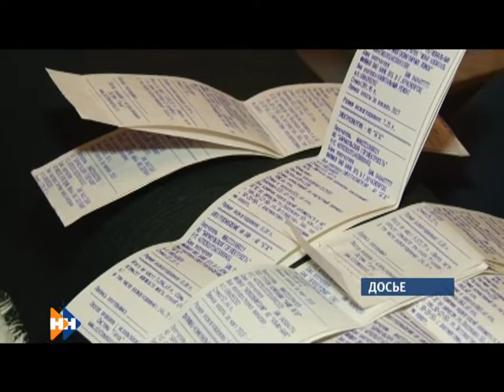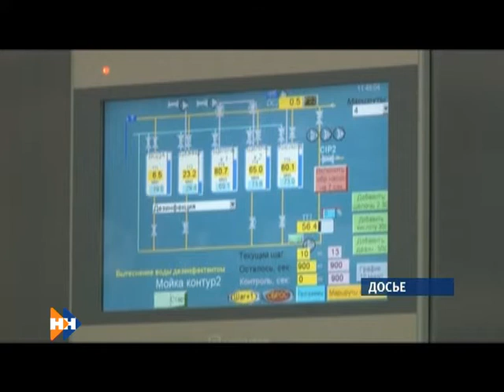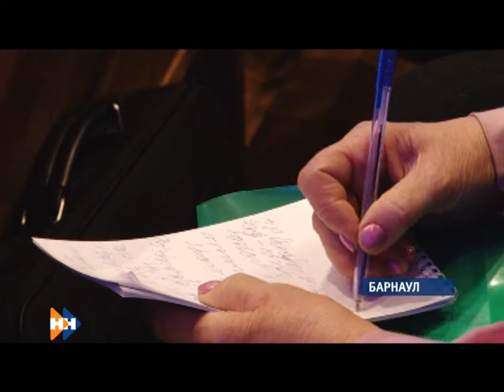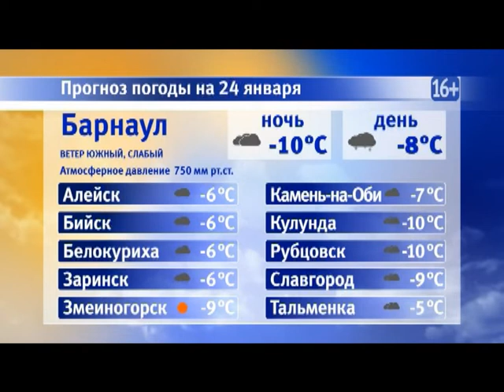Информационная программа «Наши новости». 23.01.2019. Вечерний выпуск